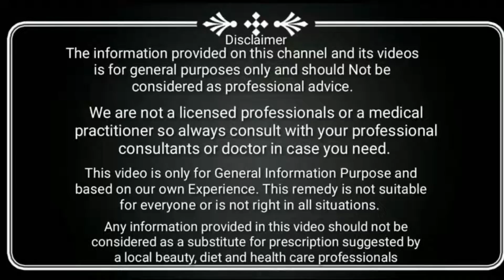80 साल पुराने पीले गंदे दांतों को 2 मिनट में चमका कर रख देगा यह नुस्खा,teeth whitening solution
80 साल पुराने पीले गंदे दांतों को 2 मिनट में चमका कर रख देगा यह नुस्खा,teeth whitening solution